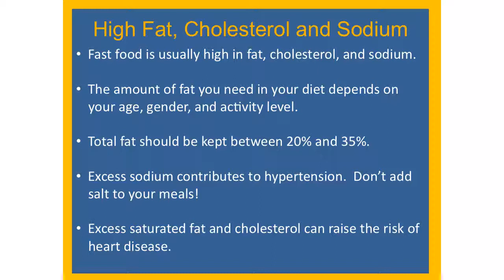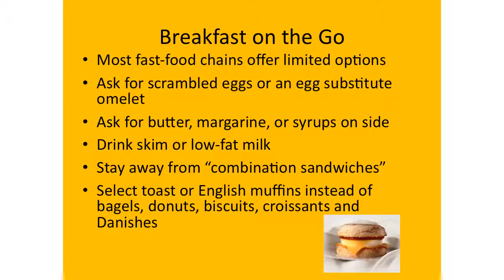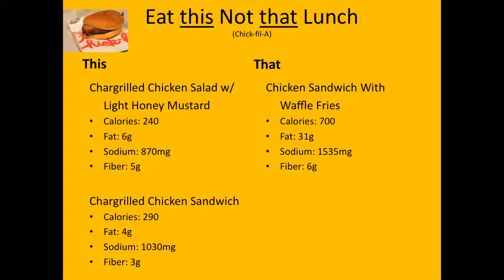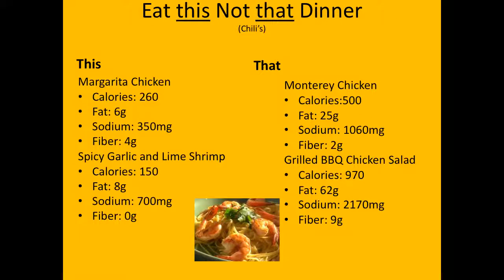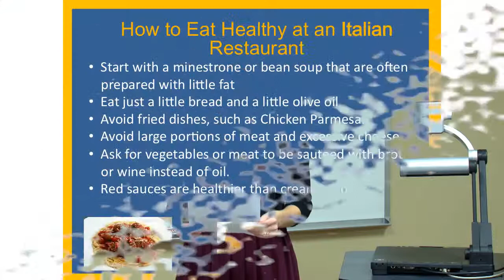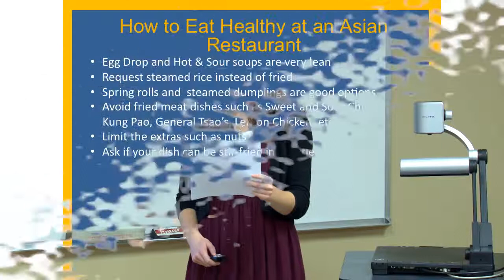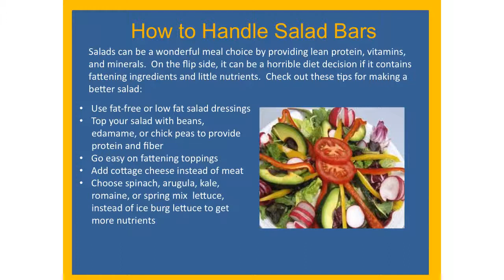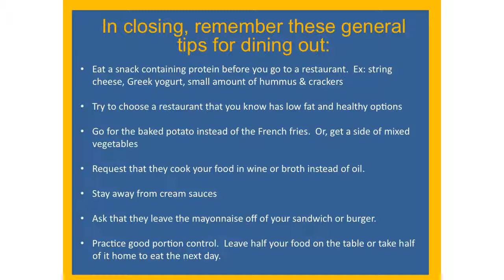The Eating Out Survival Guide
Sixth video for the Bucs: Live Well program, an eight-week health & wellness program designed for ETSU students, faculty, and staff. This video details how to eat healthy while eating out.